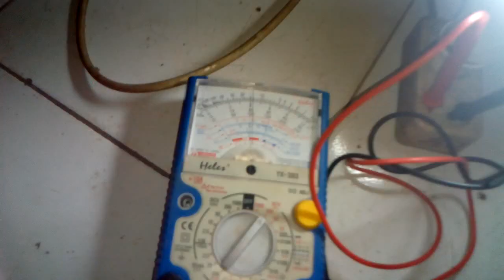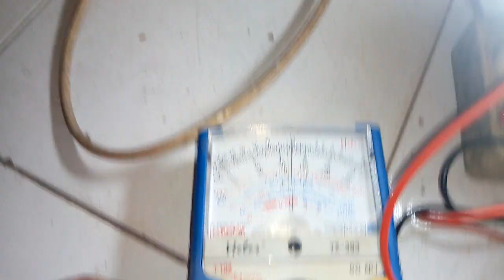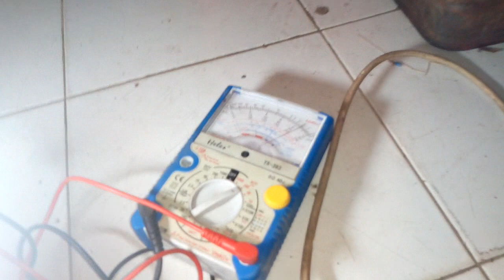Pembangkit listrik sederhana dari sepeda motor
Pembangkit listrik sederhana dari sepeda motor micro hidro alat ini sebenarnya di desain agar mampu merubah energi dari air yang mengalir menjadi energi listrik